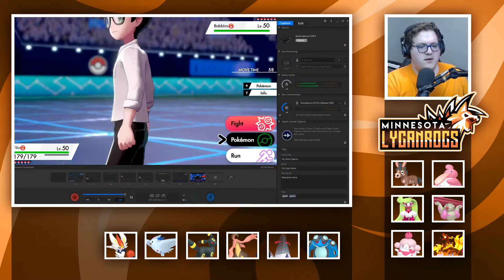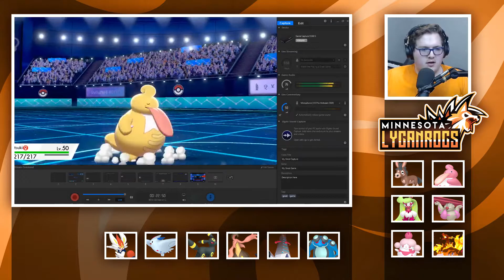Gigantimax Charizard is BUSTED! IBL S8W4 vs Charlotte Honchkrows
All images in my thumbnail were found using the Google Image search engine.

All content in this video belongs to FlameHorizon, Unless stated above.